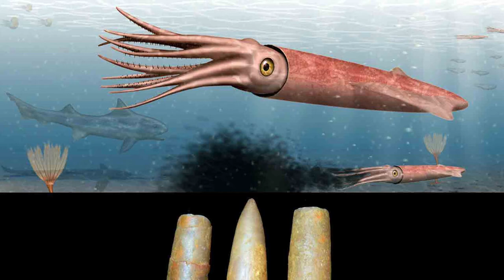A short reflection for St Ninian's Primary School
A short reflection for St Ninian's Primary School based around treasuring our memories